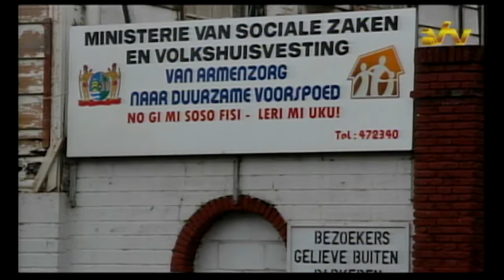28 09 2016 Uitbetaling AKB Wanica start Maandag